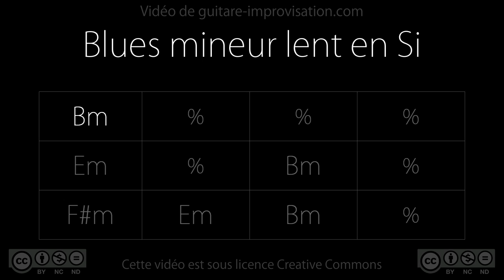Long & Slow B minor blues (Bm F#m Em) : Backing Track